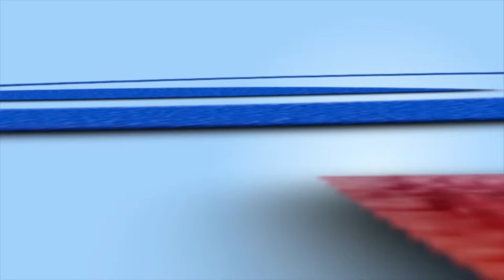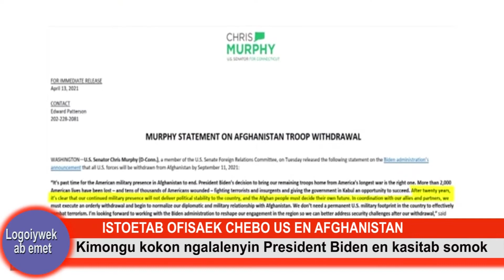NEWS BULLETIN 14TH APRIL 8:40PM BY SAFINA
ONGATET TV